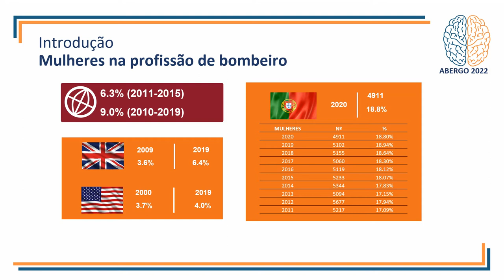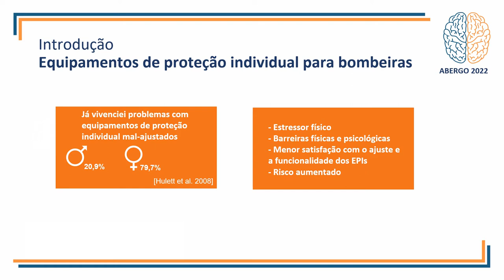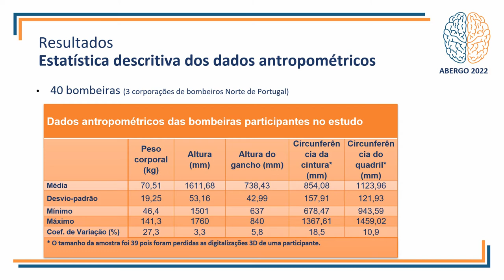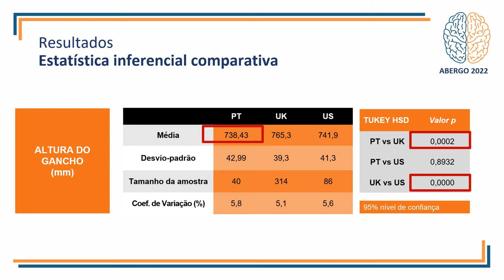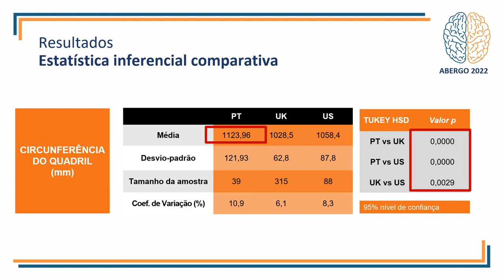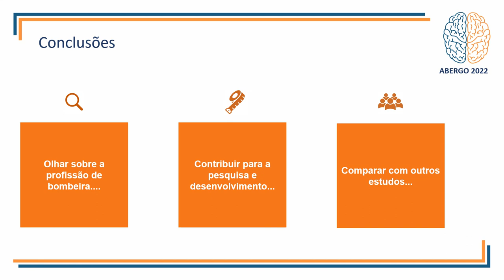Dimensões Antropométricas Relevantes para o Design de Calças para Bombeiras: Análise Preliminar e...